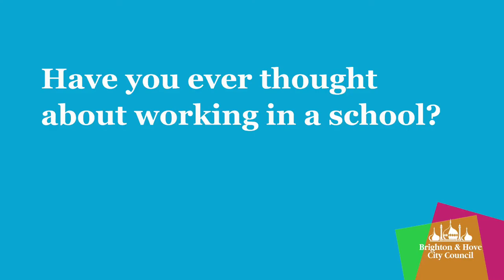Working in Education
Come to our Working in Education recruitment fair on Saturday 10 March.

Teaching Assistant Marcus and Teacher Ellie say you won't regret it!